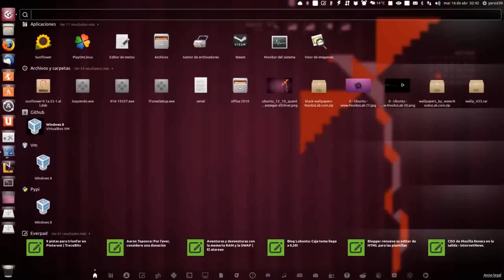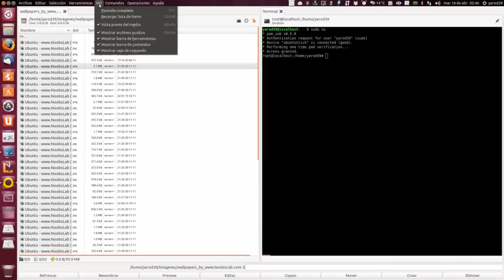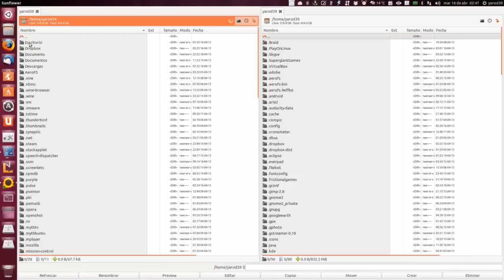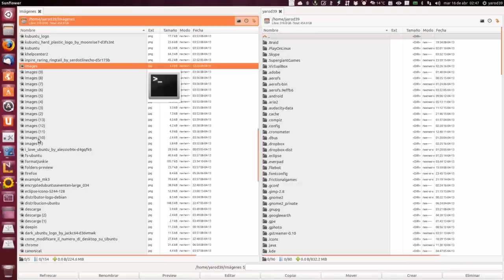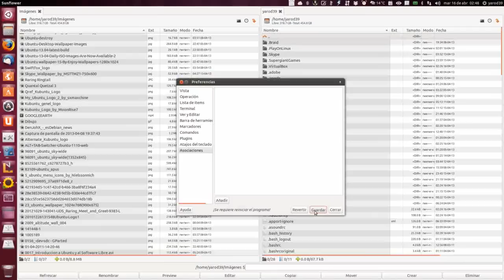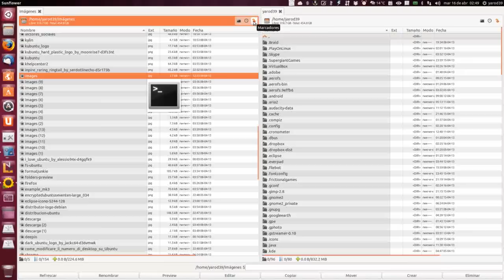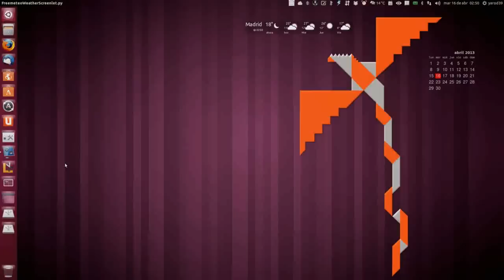SUNFLOWER : UNA ÚTIL HERRAMIENTA PARA GESTIONAR ARCHIVOS UBUNTU LINUX UBUNTU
sudo apt-get-add repository ppa:atareao/ppa
sudo apt-get update
sudo apt-get install sunflower